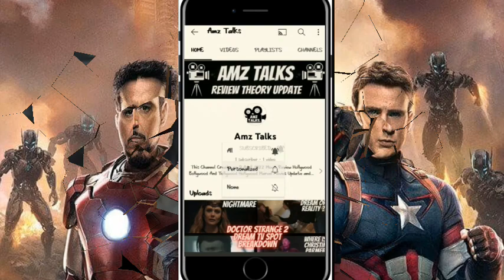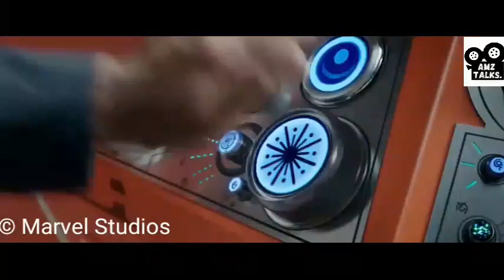Thor 4 Trailer Release date Confirm in hindi | More updates | AMZ TALKS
Thor 4 Teaser trailer release date and more updates in hindi AMZ TALKS

Vedio Credit - Marvel Studios